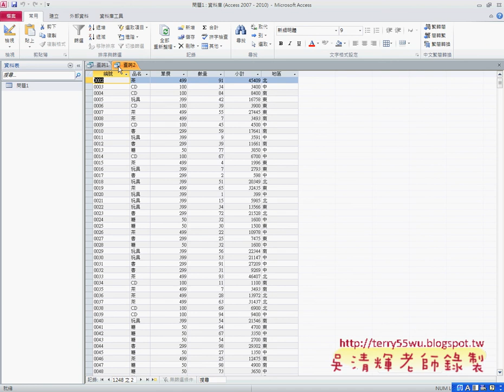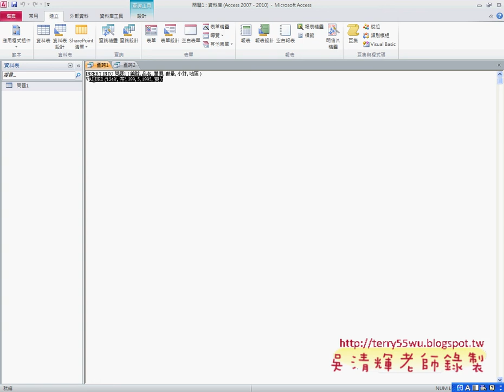新增資料與檢視資料EXCEL函數與VBA自動化 吳老師